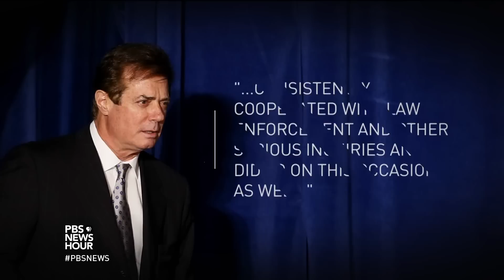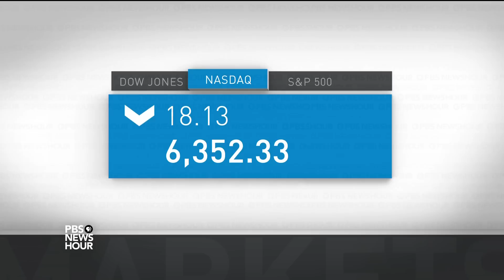News Wrap: Former Trump campaign chairman's home reportedly searched by FBI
In our news wrap Wednesday, The Washington Post reported that FBI agents have searched a home of former Trump campaign chairman Paul Manafort and seized documents and other materials in July. Also, allegations of election fraud set off deadly clashes in Kenya, where early results showed President Uhuru Kenyatta with a strong lead.